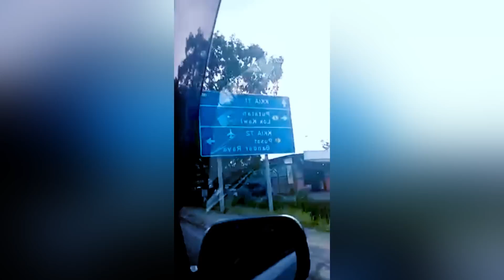5 Shen Long Captados En Cámara Y Vistos En La Vida Real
Shen Long es un dragón mágico que concede deseos, aparece cuando alguien reúne las 7 esferas del dragón y pronuncia las palabras secretas. Tiene la apariencia de un dragón de color verde y cumple cualquier deseo que quieras.

Sobre nosotros:
Bienvenido a Cosas De Tendencia. En este canal Subimos los 5 y 10 mejores videos, aquí veras los temas más interesantes del mundo. Puedes esperar un nuevo video cada 2 o 3 días.